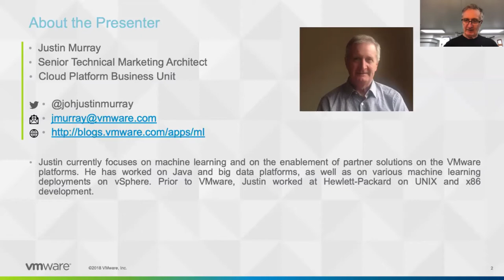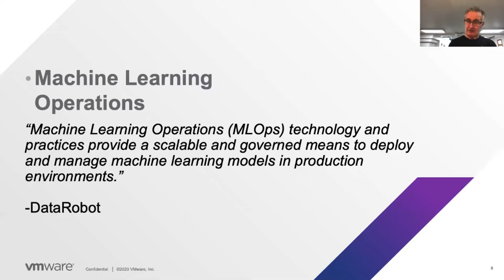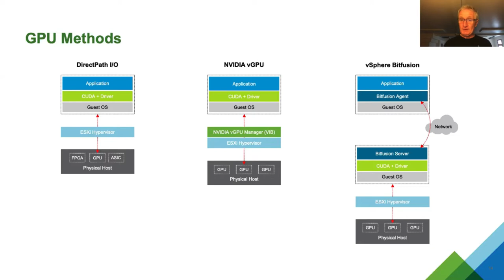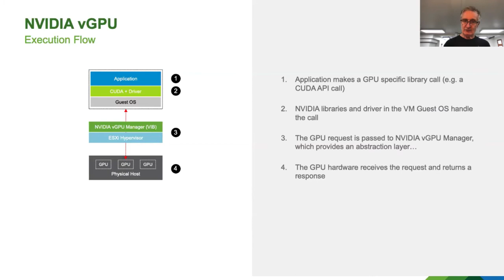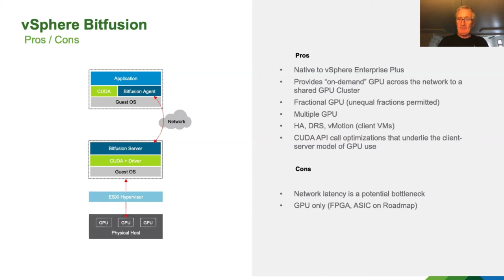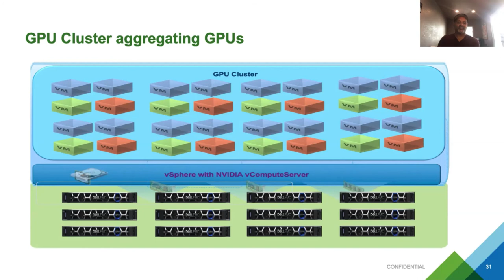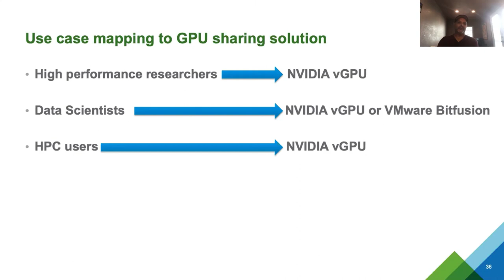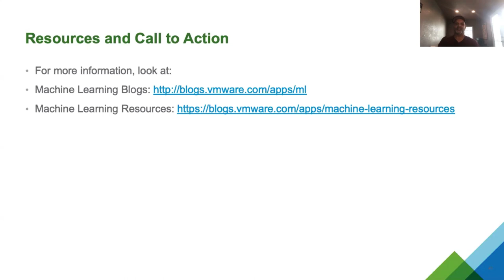Virtualized AI & ML Reference Architecture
This video is a presentation by Justin Murray and Mohan Potheri on the topic of AI/ML Reference Architecture on VMware Cloud Foundation. vSphere supports multi ways to access GPUs and other accelerators. This talk looks at different options available to access GPUs and provides a reference architecture with sample design to use while building AI/ML infrastructures.